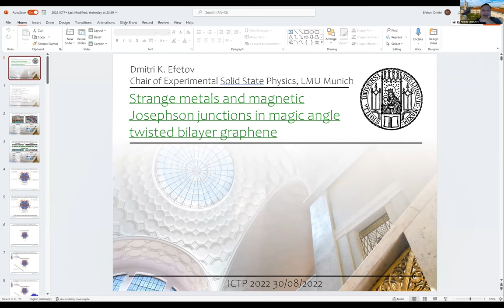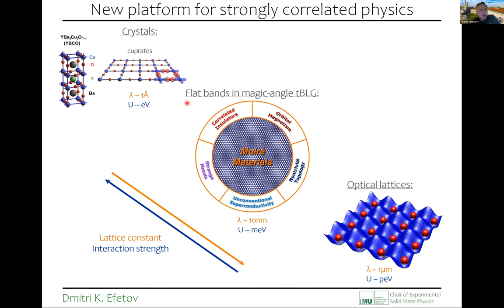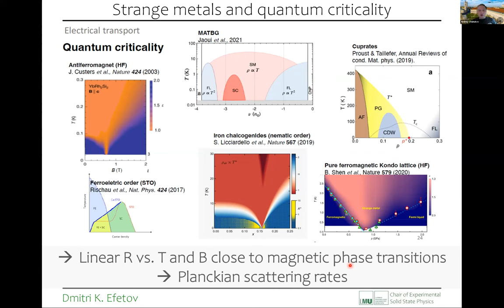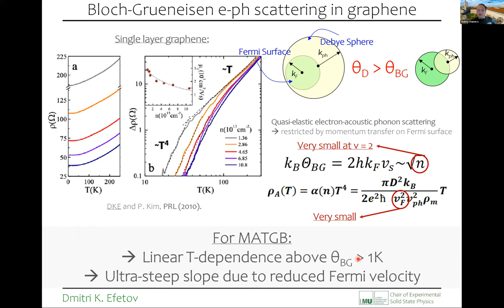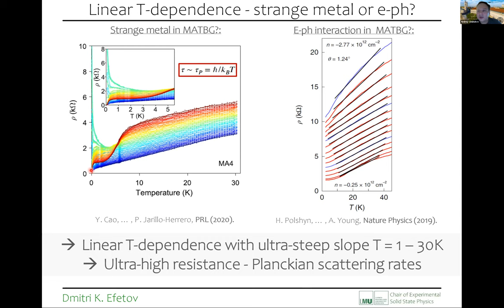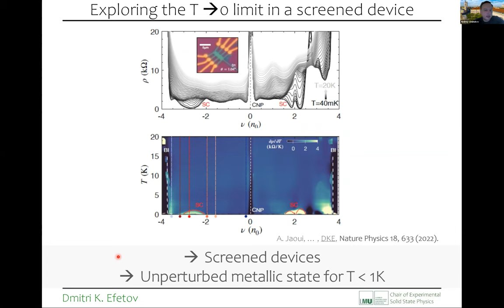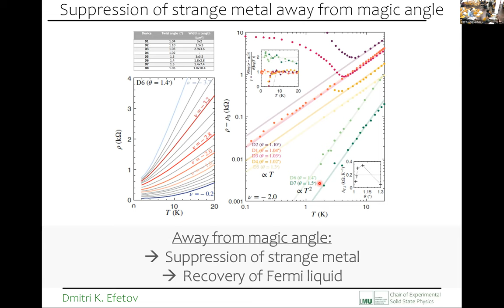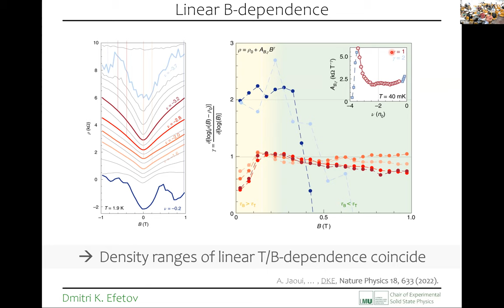Plethora of Many-Body Ground States in Magic Angle Twisted Bilayer Graphene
Speaker: Dmitri EFETOV (The Institute of Photonic Sciences, Barcelona Institute of Science and Technology)
2022_08_31-09_45-smr3732.mp4